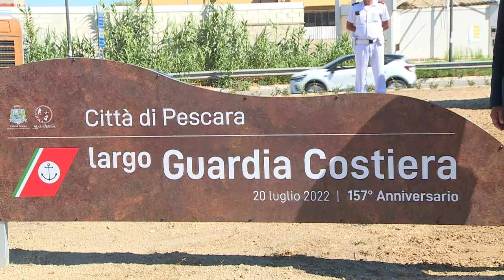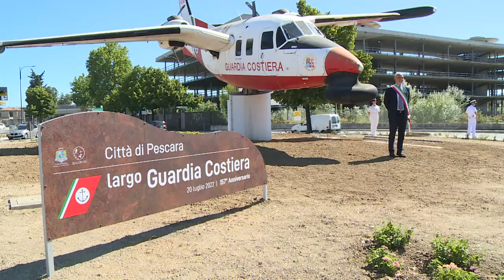A Pescara inaugurata Largo Guardia Costiera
In occasione della Cerimonia del 157° Anniversario del Corpo delle Capitanerie di Porto, questa mattina a Pescara è stata  scoperta la targa di intitolazione della rotatoria di via Tiburtina a “Largo Guardia Costiera”